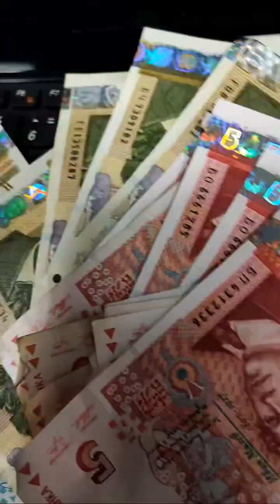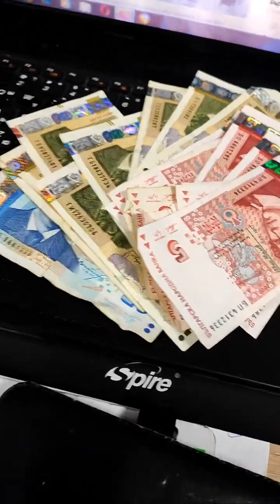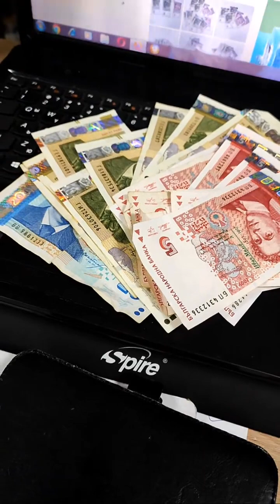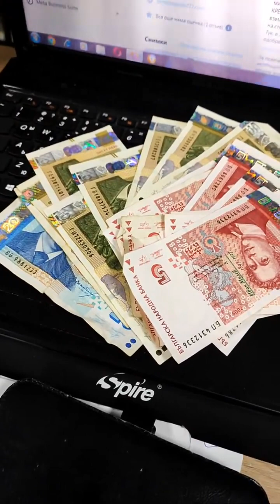парите са енергия 0889893098